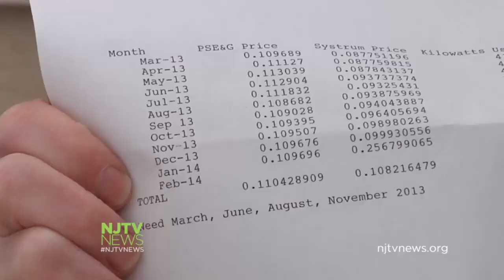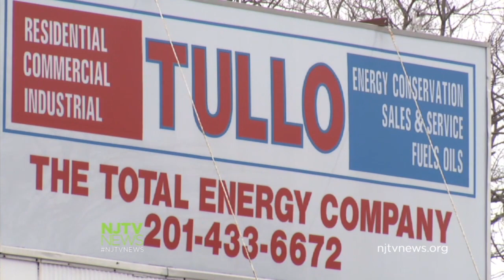Third-Party Electricity Customers Sue Over High Bills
Two customers of Systrum Energy, based in Fairview, are suing the third-party electricity provider claiming it falsely represented its pricing.For more New Jersey news, visit NJTV News online at njtvnews.org